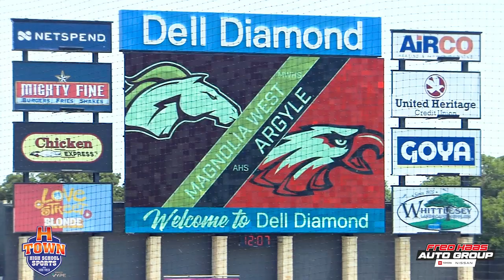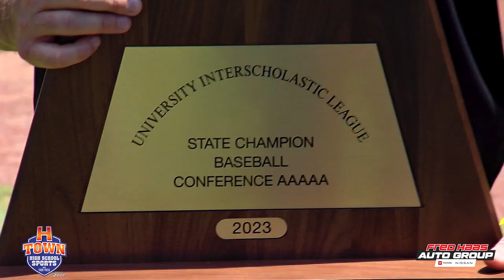Magnolia West vs Argyle Baseball - 5A State Championship 6.10.23